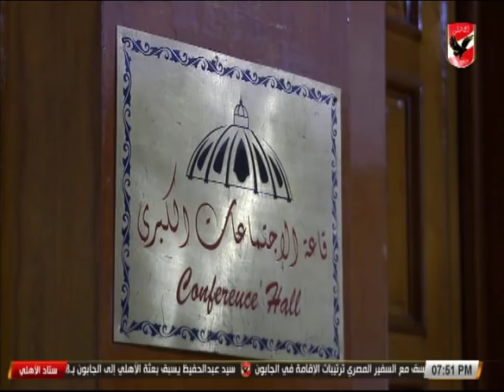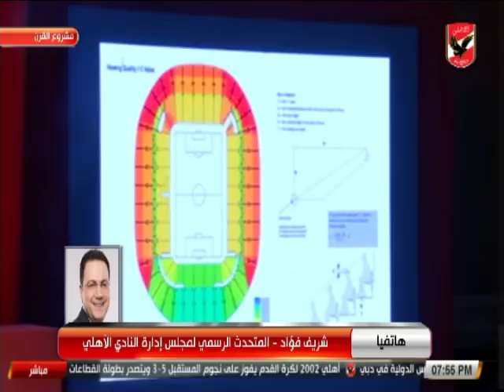شريف فؤاد " مؤتمر صحفى للكابتن محمود الخطيب للاعلان عن خطة تطوير الاهلى "